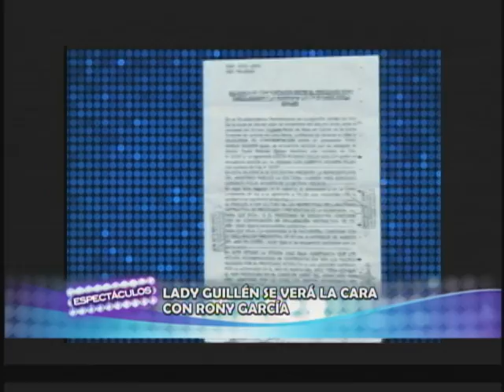LADY GUILLÉN SE PREPARA PARA SEGUNDO CAREO CON RONY GARCÍA